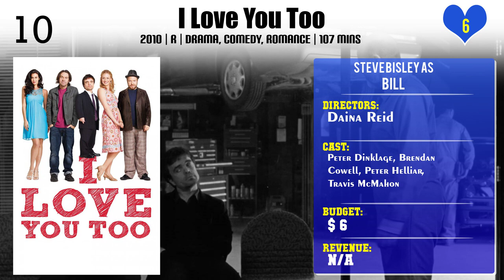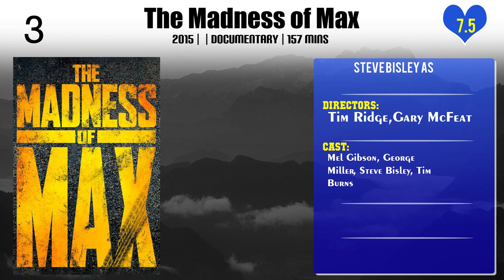Steve Bisley Top 10 Movies of Steve Bisley| Best 10 Movies of Steve Bisley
Top 10 Movies of Steve Bisley

Find the list of top 10 and best movies by Steve Bisley
1.I Love You Too
2.The Big Steal
3.Mad Max
4.Not Quite Hollywood
5.The Last of the Knucklemen
6.Fast Talking
7.The Great Gatsby
8.The Madness of Max
9.In the Red
10.The Man from Snowy River: Arena Spectacular

Please Comment down your favorite movie of Steve Bisley